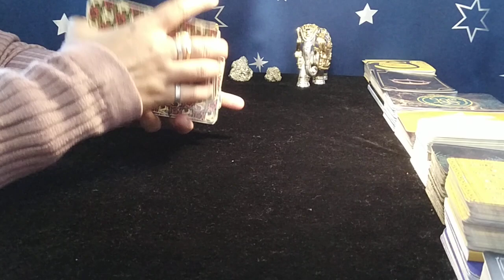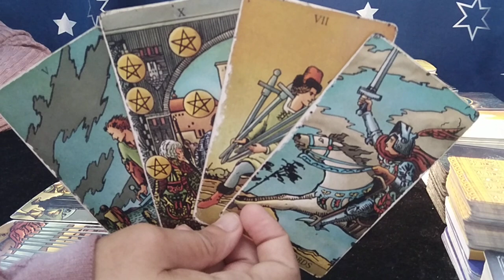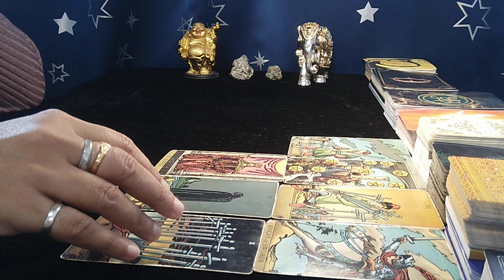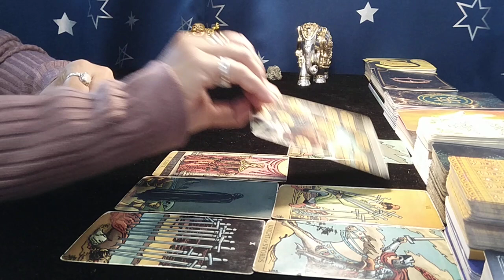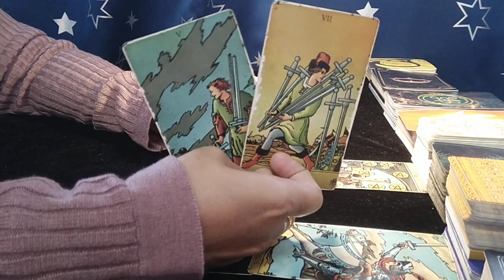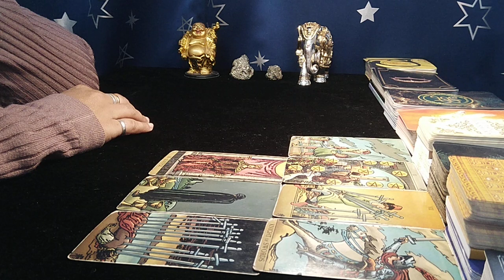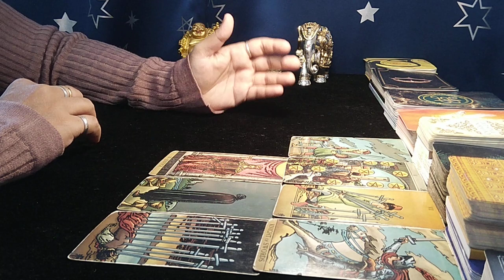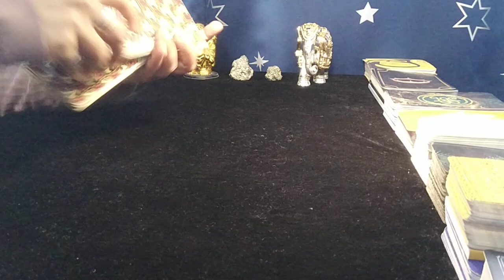❤VIRGO♍"Omg,THEY are will EXACTLY give you WHAT you WANT VIRGO, GET READY..!" MAY 2023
virgo
virgo tarot
virgo tarot reading
virgo may 2023 reading
virgo may 2023 weekly
virgo may 2023 love reading
virgo tarot reading may 2023
virgo april 2023 reading
virgo april 2023 weekly
virgo april 2023 love reading
virgo tarot reading april 2023
virgo today

EXTENDED TITLE:"Omg,THEY are MEANT to ENTER in your LIFE,YOU won't be able to STOP IT!"